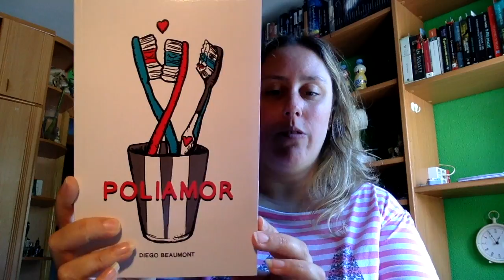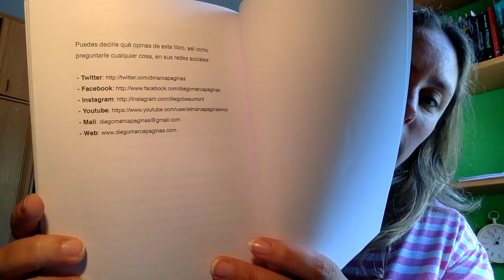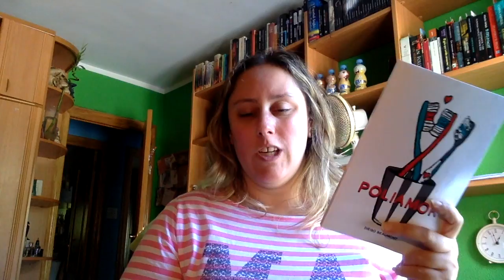Review Poliamor de Diego Beaumont